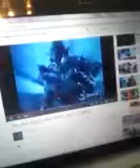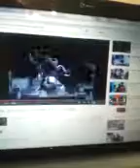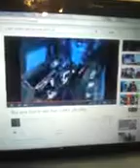Delta Squad Megazord Vs Giganis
Now that sky has learned Drus Secret identity And Has Weakend him with his deltamax striker Giganis uses a gadget to make himself Grow And now the rangers must use the Megazord to Defeat the Monster.